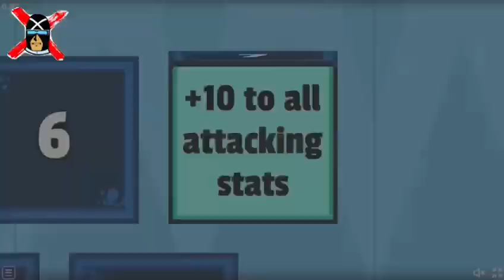“THE AMERICAN CR7”